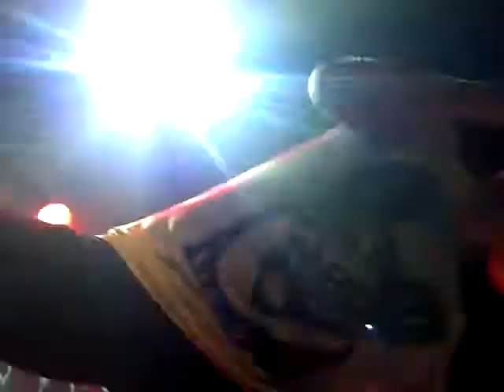EMA -California , Incubate 2011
At 013 Tilburg,  meet the band at my hotel. cool bunch of people!